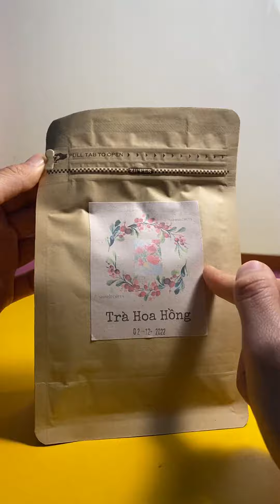Trà hoa hồng Sapa Secret